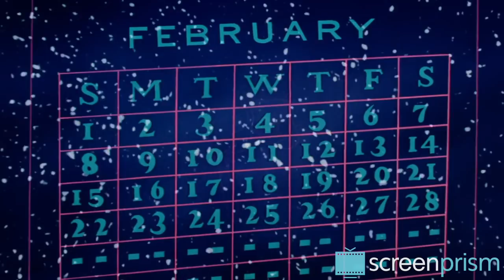Lady and the Tramp: Disney's Most Romantic Movie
The deep, mature connection of two canines in Lady and the Tramp truly makes it the most romantic Disney movie.